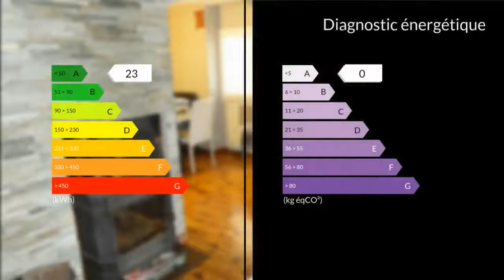A vendre - Appartement - Sainte Tulle (04220) - 3 pièces - 65m²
Jolie appartement au 1er étage d'une maison au calme sur Sainte -Tulle.on y accède par un escalier de quelques marches pour arriver sur la terrasse et un petit jardin.A l'entrée un grand séjour s'offre a vous avec un vaste espace de vie.vous disposez d'une cuisine indépendante ainsi q'une salle de bain et des wc séparés.Les deux chambres disposent chacune d'une mezzanine.proche Iter/Cadarache M. Kris FIALAIX 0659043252 / 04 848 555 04 poste 9865 Agent commercial indépendant du réseau national clairimmo Maxihome N° RSAC : 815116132 PRIUM - Ville du greffe